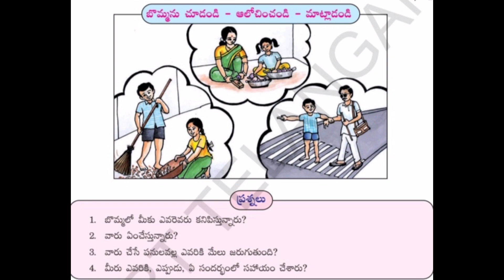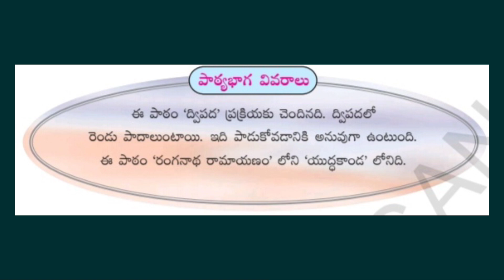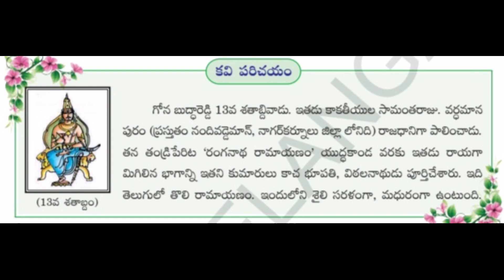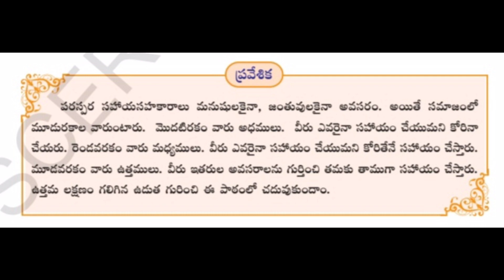September 28, 2023(3)